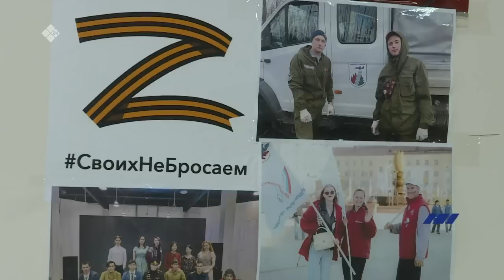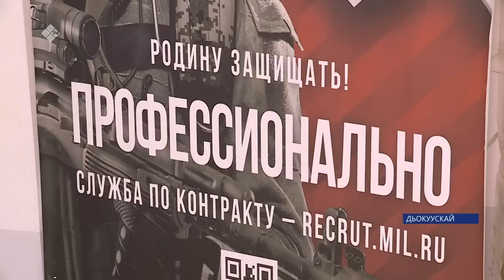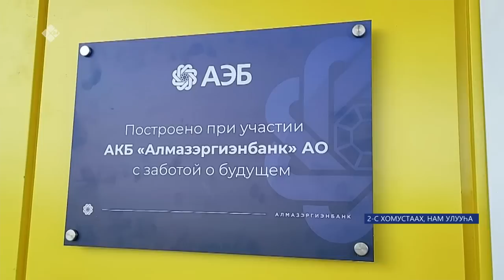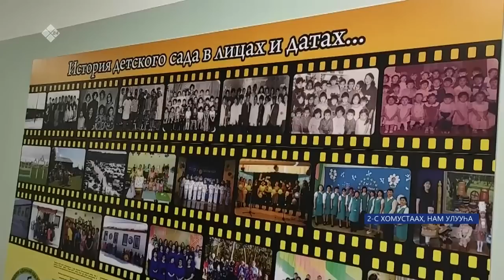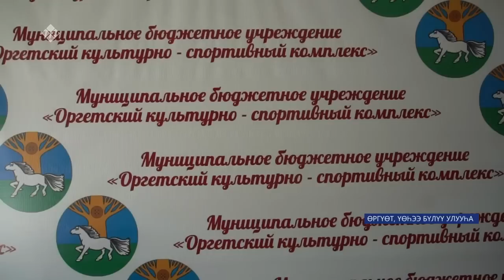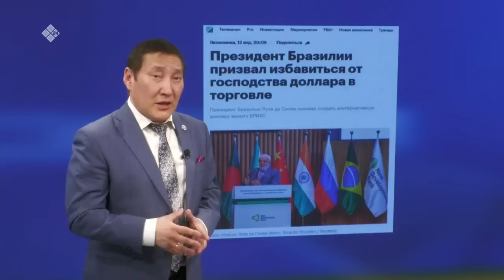«Саха сирэ» информационнай биэрии. Муус устар 17 күнэ 20:30